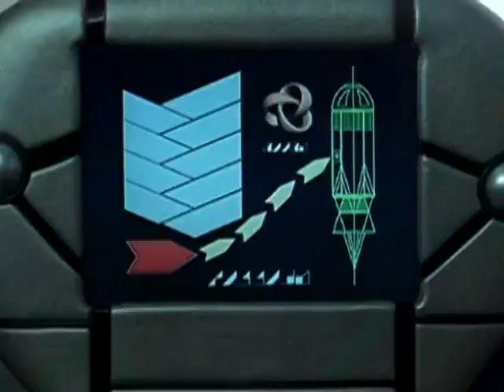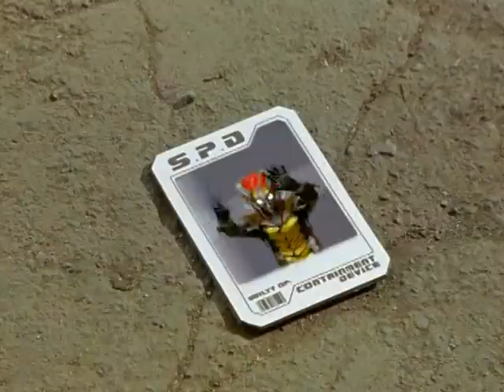Power Rangers Vs Sinuku Dublado | Power Rangers SPD